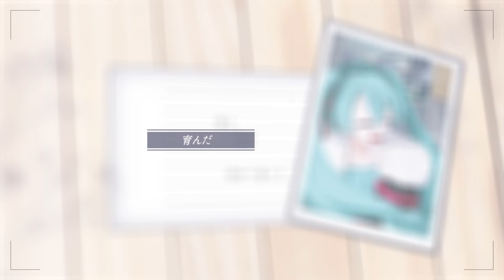【マジセカ】どんな結末がお望みだい？ Covered by 黒羽/naon/モルゴスorももか/初音ミク【オリジナルMV】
「君は、どんなセカイがお望みだい？」

マジスピ×プロセカ企画第一弾＿＿＿

【マジセカ企画とは？】
それぞれのセカイに一人あたり2つずつ入ることで
小規模のユニットを作り
プロセカ様に収録されている楽曲をボーカロイドと共に
歌い上げる二次創作企画です。

※YouTubeにはない告知MVや配信状況を見ることができます。

歌唱
モルゴスorももか

イラスト・動画編集
鵜瀬様

MIX
ヤマアズク